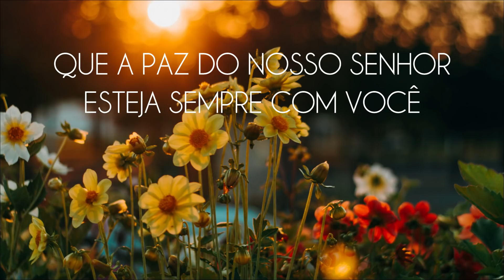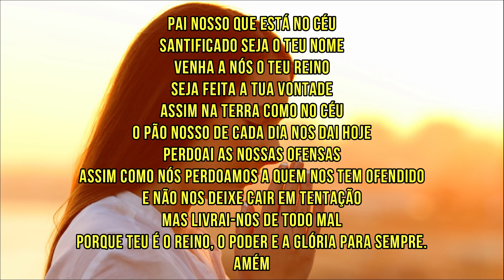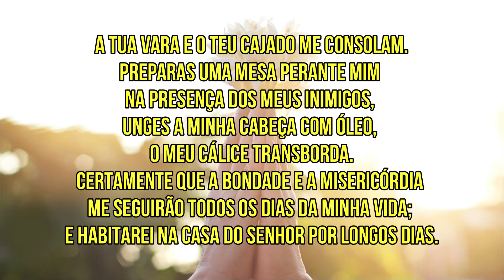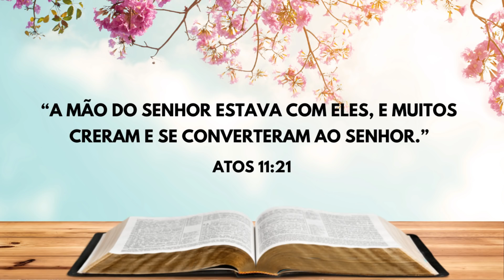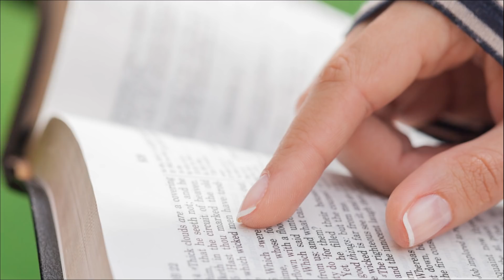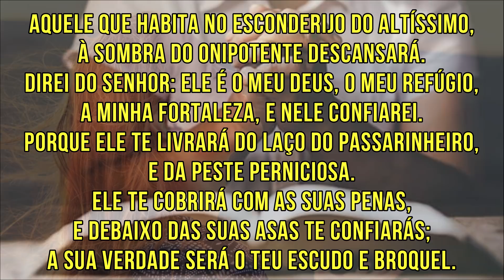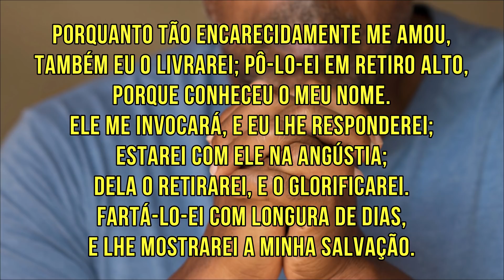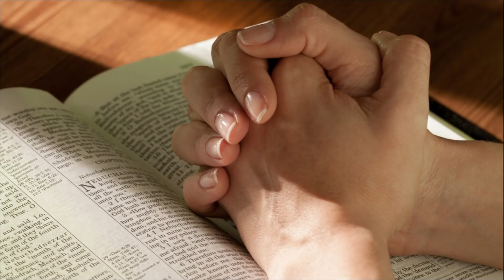Oração da manhã - A mão do Senhor está com você - com o Salmo 91 e o 23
A mão do Senhor está com você

Vamos orar?